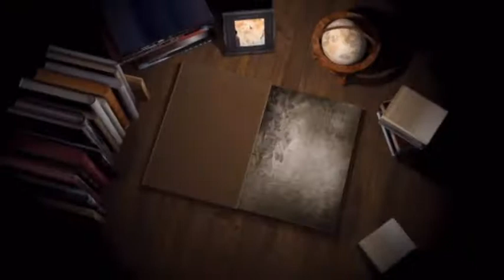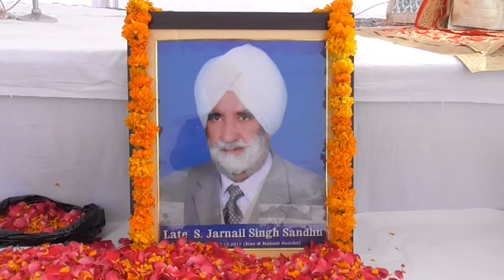379A 05-01-2018 ਭੋਗ ਸਵ. ਸ. ਜਰਨੈਲ ਸਿੰਘ ਸੰਧੂ (ਮਲੋਟ)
Bhog Sw. S. Jarnail Singh Sandhu (Malot)